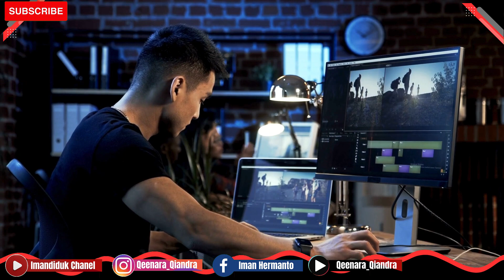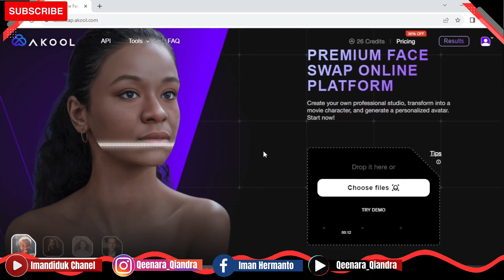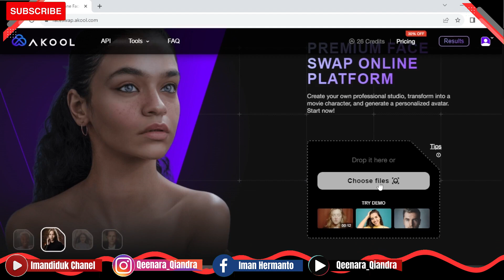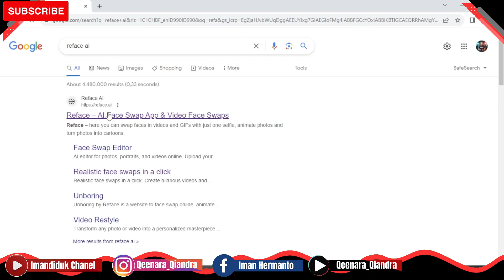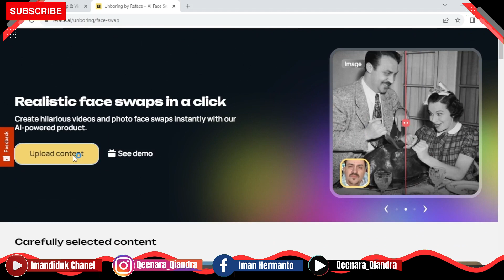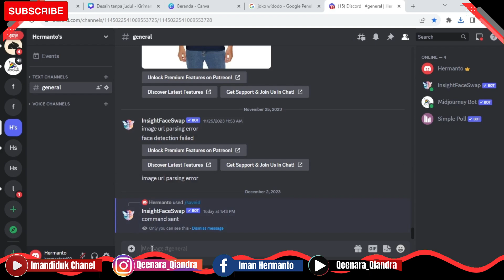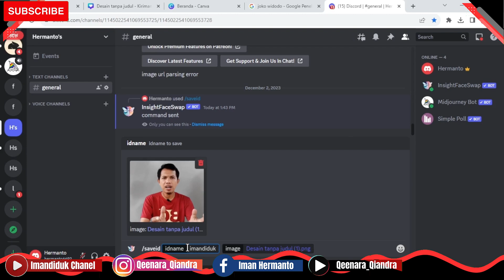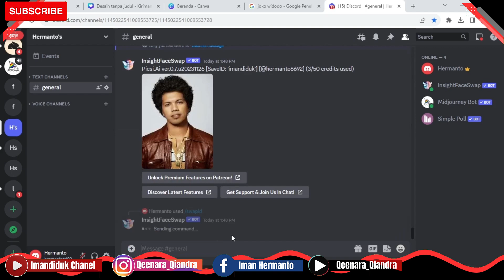3 Alat AI Pertukaran Wajah GRATIS | Buat Foto/Video DeepFake Menggunakan AI Online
3 Alat AI Pertukaran Wajah  GRATIS | Buat Foto/Video DeepFake Menggunakan AI Online.

Selamat datang kembali di imandiduk chanel,
ita akan menjelajahi sesuatu yang sangat menarik hari ini. Apa yang terlintas di benak kalian ketika mendengar tentang pertukaran wajah menggunakan kecerdasan buatan? Nah, hari ini kita akan memasuki dunia yang menakjubkan dan menyenangkan dari teknologi AI yang memungkinkan kita untuk menukar wajah seseorang dengan cara yang seru dan kreatif!"

🔗 Alat yg digunakan dalam video ini :

- AKool DeepFake
- Reface AI